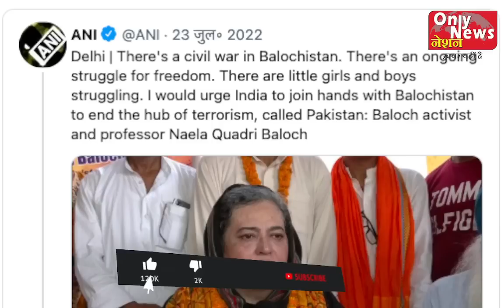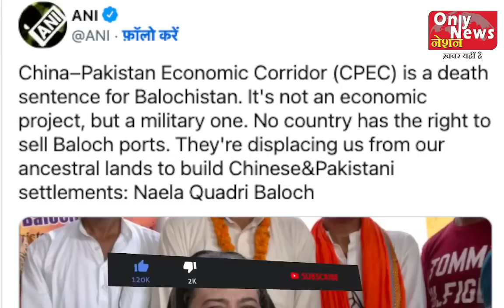India News || World News|| Political News-ज्ञानवापी मस्जिद पर पीएम मोदी आए सामने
only_news_Nation राष्ट्र_सर्वोपरि Breaking_News prashant kishor news India News || World News|| Political News-ज्ञानवापी मस्जिद पर पीएम मोदी आए सामने
world politics
political campaign
global politics
ap politics
politics today
politics live
american political parties
women in politics
economic and political weekly
aap party
office politics
political asylum
bjp flag
political environment
latest political news
political issues
political news today
political parties
bjp news
political news    hindi news,